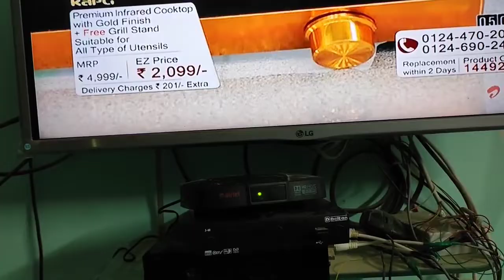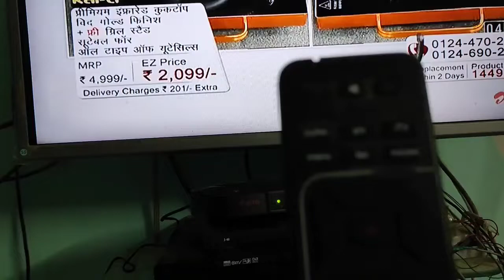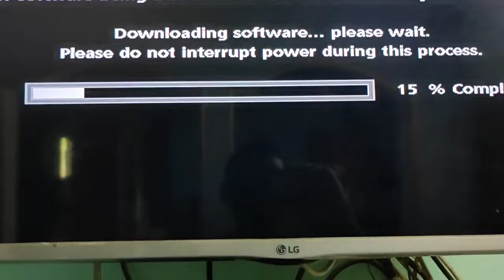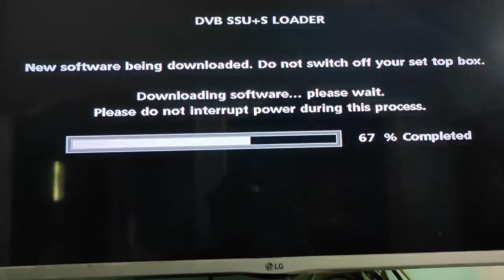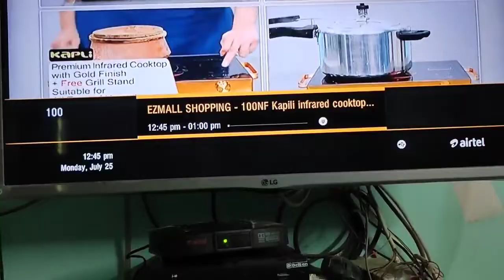How to Update Airtel DTH Software EA0019 airtel में सॉफ्टवेयर कैसे अपडेट करें। अब मिलेंगे पूरे चैनल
hello friends,
aaj mein apko airtel digital tv ka software kaise update krna hai hai yadi apka software update nahi hai to apko puri video dekhna hai tab samjhe me aaega